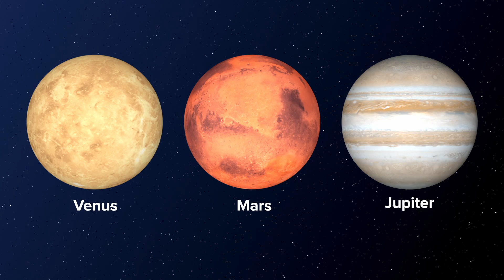Diving Deep Into The Ocean With Tasneem Khan | Ep. 11 Promo | BYJU’S XCEL Masterclasses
If you thought the surface of the earth was abundant with wildlife and landscapes, then get ready to explore the oceans - where you can find all kinds of amazing creatures, tall mountains, and deep trenches which have barely been explored.

Join us in BYJU’S Xcel STEAM Masterclass with Marine Zoologist Tasneem Khan and BYJU’S Star Teacher, Aswin V, on the 6th of November, at 12pm as we explore the fascinating underwater world and study the science behind diving.

That’s not all! You could also win exciting prizes by participating in the Byju’s XCEL Challenge.
Dare to Xcel!